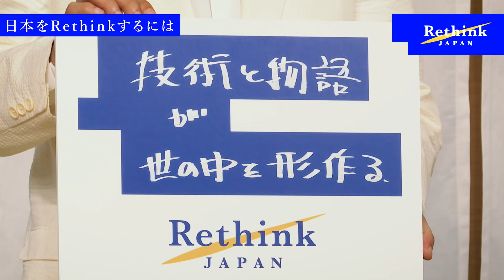【日本をRethinkせよ】資本主義と民主主義の未来を、経営コンサルタント波頭亮とNewsPicks佐々木紀彦が考える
NewsPicksとRethinkPROJECTがプロデュースする番組「RethinkJAPAN」がスタート。
私たちが現在、そして未来に直面する様々な問題。未来の為に、もう一度掘り起こし、考え直していきます。
全6回配信、文化・アート：山口周さん、教育：新井紀子さん、経済：安田洋祐さん、思想：宮台真司さんをゲストに、経営コンサルタントの波頭亮さんとともに日本を見つめ直します。

Presented by Rethink PROJECT